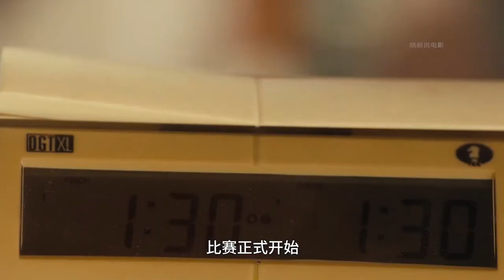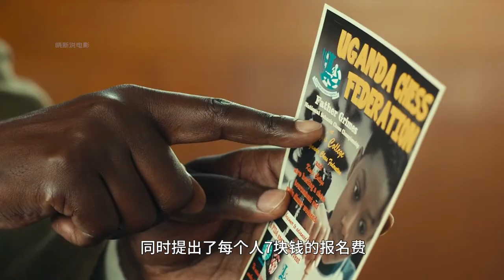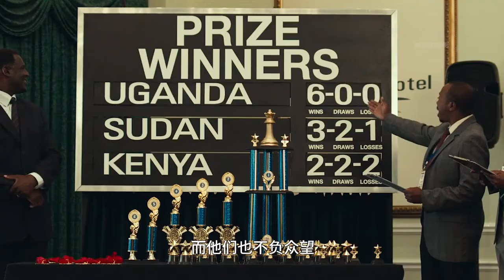《卡推女王》非洲贫民窟少女，为一碗粥，成为国际象棋女王